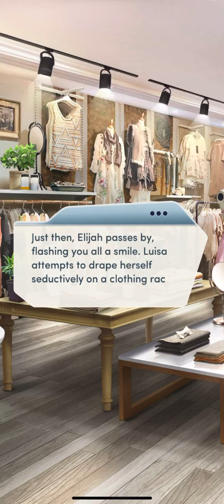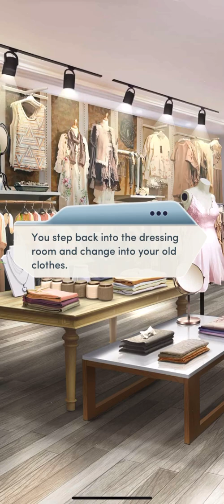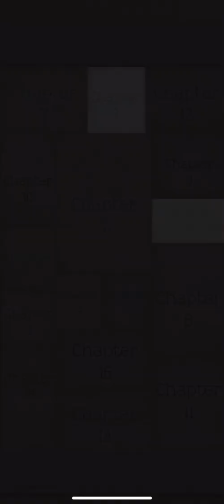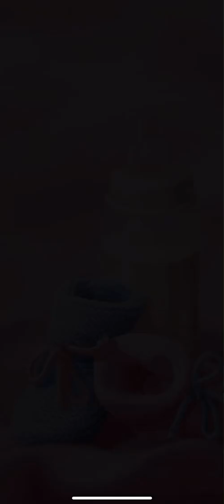Baby Bump Chapter 7